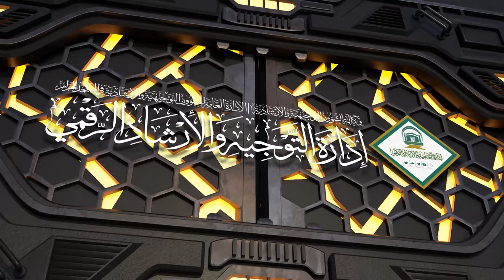( الحج ومقاصده العقديه ) لفضيلة الشيخ د.سليمان بن وائل التويجري | الأحد 03-12-1445هـ